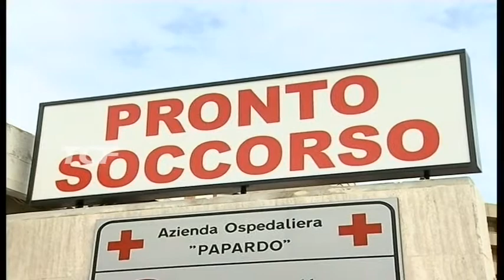PAPARDO ARRIVA IL BRACCIALETTO DI RICONOSCIMENTO DEL PAZIENTE